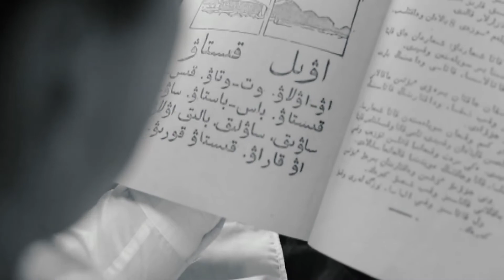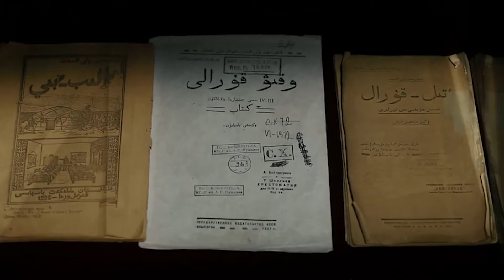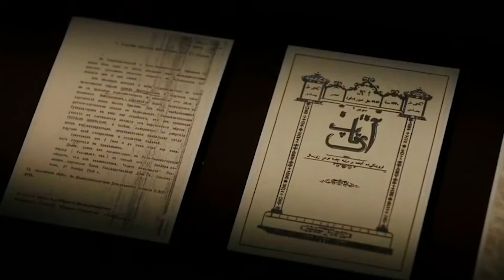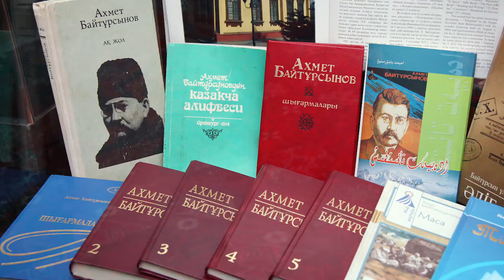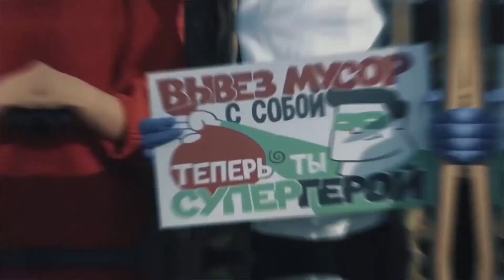«Ахмет Байтұрсынұлы - адамдық пен білім диқаншысы» тақырыбындағы «Адалдық сағаты»